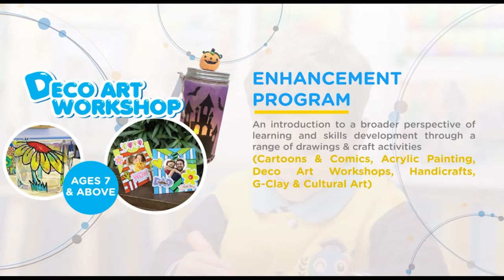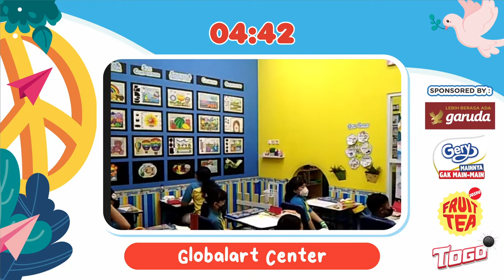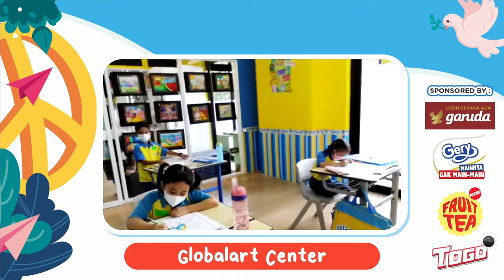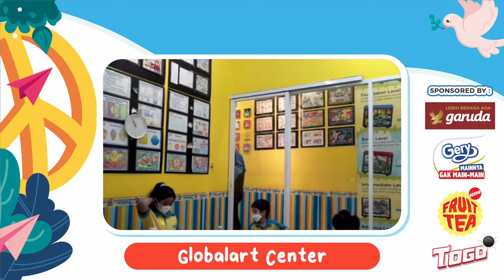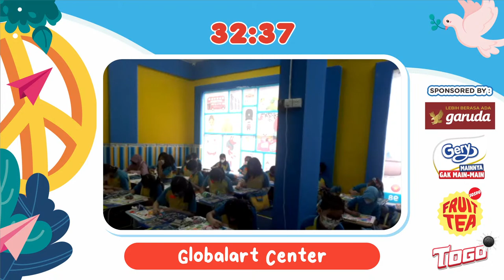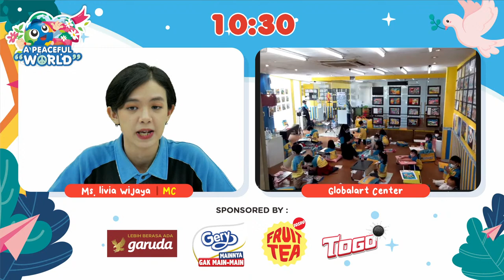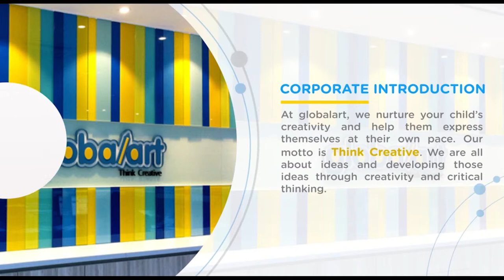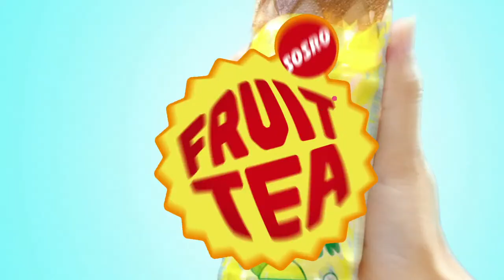LIVE STREAM LOMBA NASIONAL VIRTUAL GLOBALART 2022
Selamat datang di Lomba Nasional Globalart 2022.

Lomba Nasional kali ini bertemakan A Peaceful World. Kami berharap dapat membangun dunia yang harmonis dan penuh dengan kedamaian. Oleh karena itu, tema A Peaceful World akan menjadi pengingat bahwa kita semua harus terus menyuarakan kedamaian, pikiran yang damai, itikad baik dan harmonisasi di antara masyarakat serta komunitas di semua negara di seluruh dunia.

Selamat menyaksikan.

Time Stamp
0:00 Start streaming
7:20 Opening
36:51 Lomba dimulai
40:08 Info Holiday Program
1:07:09 Info Promo Akhir Tahun
1:22:10 Info Promo Merchandise Globalart
2:07:26 Info Promo Center Globalart
2:31:49 Countdown Grup A & B
2:36:49 Grup A & B Selesai
3:00:43 Countdown Grup C & D
3:05:43 Grup C & D Selesai
3:17:41 Closing